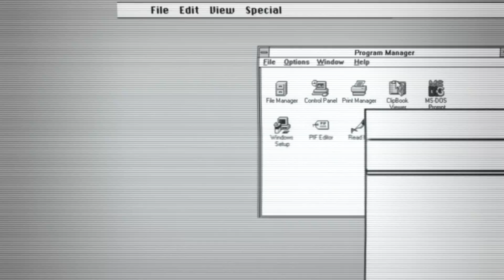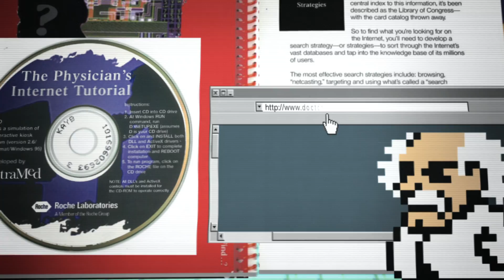2016 Digital Pioneer Award Winner The Physician's Internet Tutorial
Print, workshops and CDs for Roche Laboratories